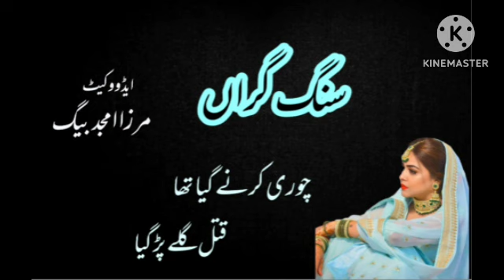mirza amjad baig/sang e giran/last part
This is the record of a criminal case based on the court hearings of Mirza Amjad Baig. These are true incidents which have been recorded by the lawyer. The changing nature of judicial cross-examination, arguments, witnesses, testimonies and the changing nature of the case are certainly very interesting. You will like. Name of this story is sang e giran.
mirza amjad baig
court
court hearings
court hearing
viral video
viral videos
viral
crime tak
crime stories with anushay
sachi kahaniyan
true stories
urdu kahani
qissay
qissa kahani
jasoosi
crime
crime story
jasoosi kahani
urdu corner
police stories
police investigation
jasoosi kahani
murdermystry
hindi kahaniya
manohar kahaniyan
manohar kahaniya
malik safdar hayat stories
inspector nawaz khan stories
police stories
haalim novel by nimra ahmed
malik safdar hayat stories in suspense digest
urdu kahaniyan
ahmed yar khan stories
haalim novel
malik safdar hayat
kahani ghar
ahmad yar khan stories
crime story
crime tak story
halim urdu novel by nimra ahmed
mirza amjad baig advocate
action group
chor ladki
imran series by mazhar kaleem
indian breast feeding baby new 2022 vlogs
inspector ahmed yar khan stories
kahay faqeer
mirza amjad baig stories
nawaz khan police stories
purisrar kahaniyan
sipahi section 8
voice over by amna shah